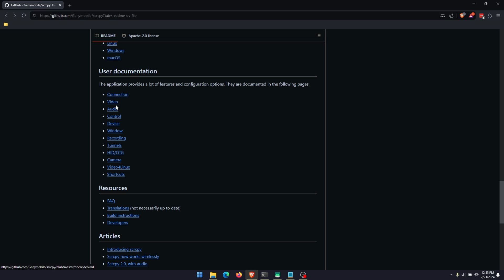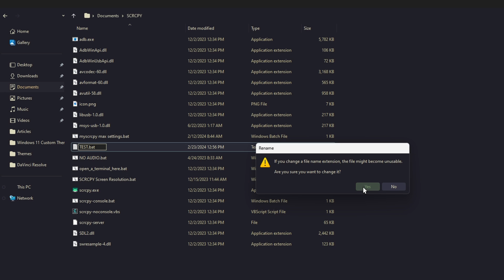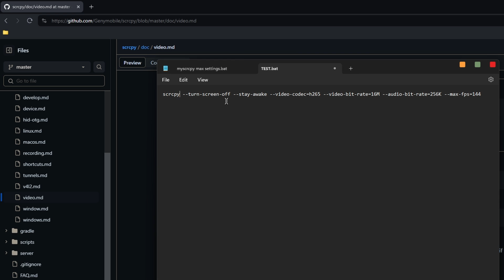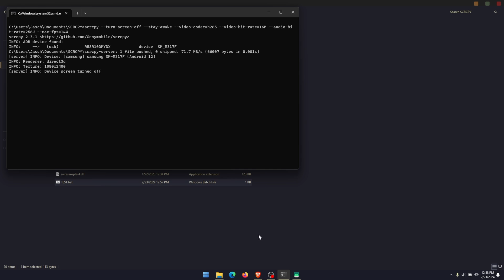How to Use Commands in SCRCPY.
If you are using SCRCPY and would like to know how to use the huge array of Command Prompt shortcuts shown on the GitHub page. This article will show you how to quickly and easily use all of SCRCPY's command shortcuts properly. Entering Commands into SCRCPY’s console window doesn’t work.